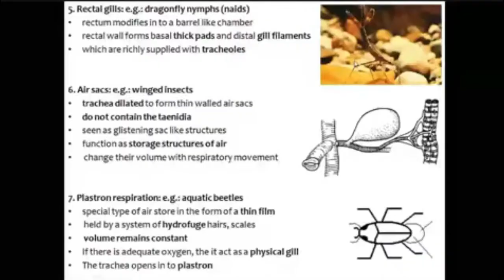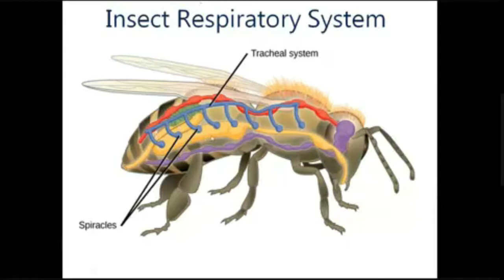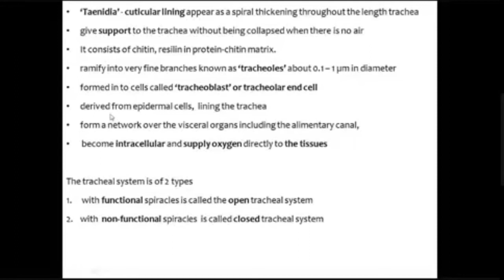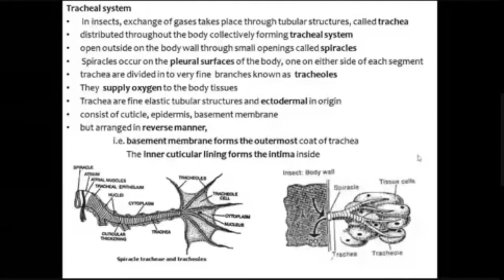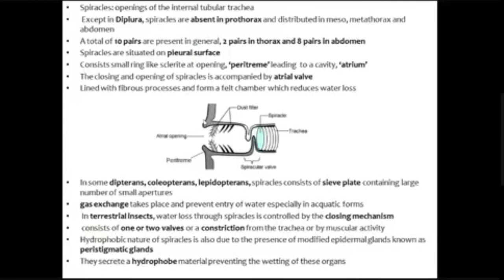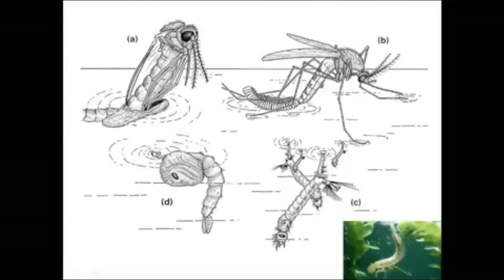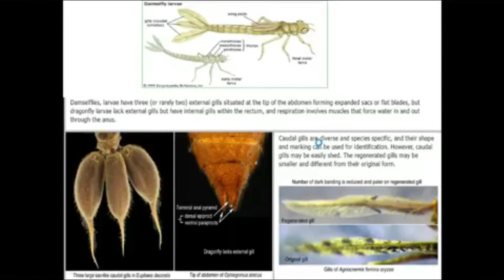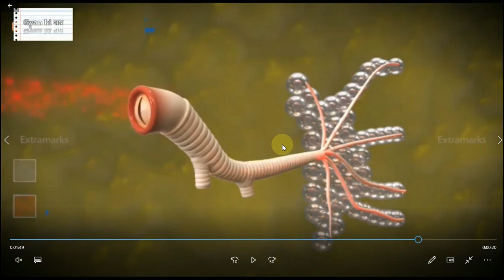Insect Respiratory system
The respiratory system consists of air-filled tubes or tracheae, which open at the surface of the thorax and abdomen through paired spiracles. The muscular valves of the spiracles, closed most of the time, open only to allow the uptake of oxygen and the escape of carbon dioxide.